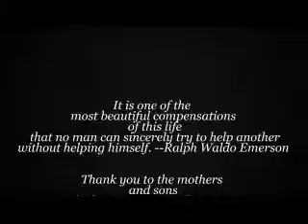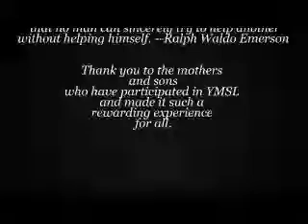Young Men's Service League Austin Vipers Chapter 2013-2014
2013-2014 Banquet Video